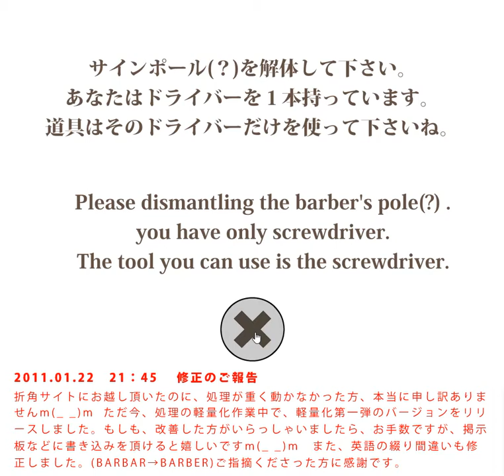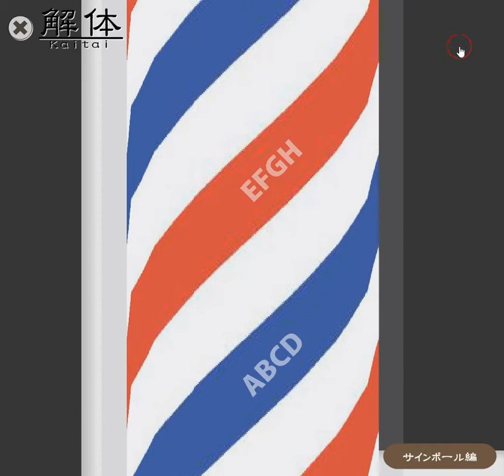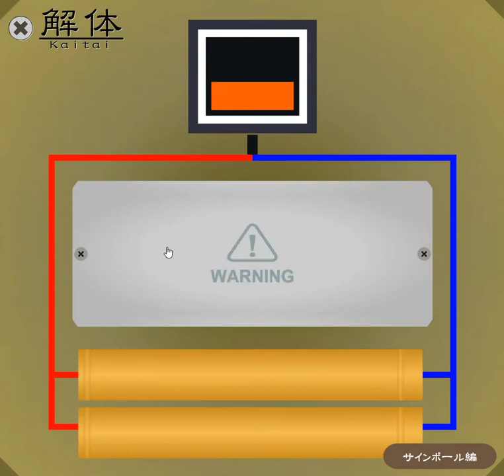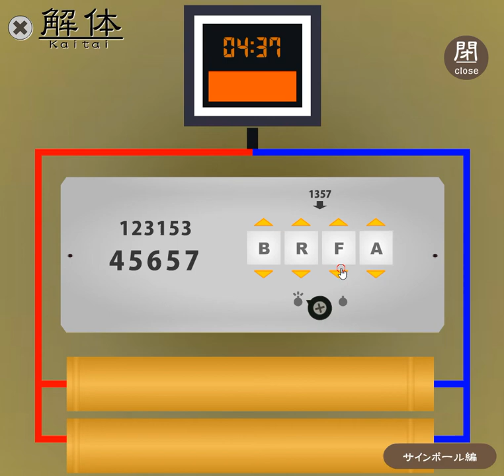[Gam.eBB] Kaitai Dismantlement: Chapter Barber's Pole Walkthrough